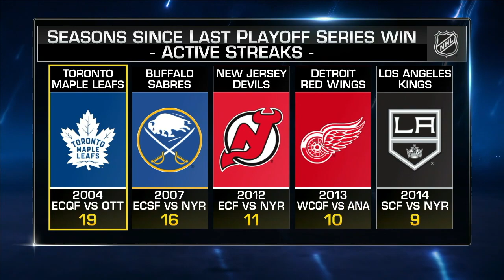NHL Tonight: Playoff Picture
The NHL Tonight guys discuss how some teams can clinch playoff spots and how the Bruins can secure the Presidents' Trophy